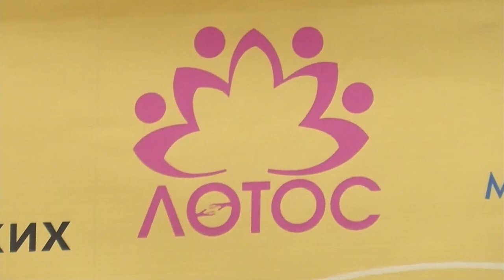Мастер-классы в клубе "Лотос"